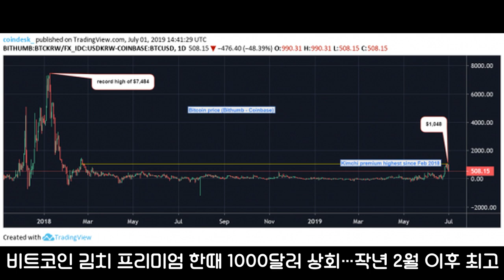3분 뉴스ㅣ7월 2일 화요일ㅣ독일 집권당, 유로화로 지지 받는 스테이블코인 고려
1. 독일 집권세력인 기독민주당과 기독사회당이 중앙은행들의 통제를 받는 ‘디지털 유로’ 스테이블코인을 고려하고 있다고 디크립트가 현지시간 1일 보도했습니다.

2. 세계 최대 암호화폐 거래소 중 하나인 후오비가 탈중앙화 금융 서비스를 위한 새로운 퍼블릭 블록체인을 공동 개발하고 있다고 현지시간 1일 코인텔레그래프가 보도했습니다.

3. 비트코인 가격이 1만 달러를 넘어서면서 비트코인의 ‘김치 프리미엄’도 다시 크게 상승한 것으로 나타났습니다.

4. 페이스북의 암호화폐 리브라 출시 계획이 공개된 이후 이와 관련된 가짜 인터넷 도메인이 100개 이상 발견됐다고 현지시간 1일 인디펜던트가 보도했습니다.